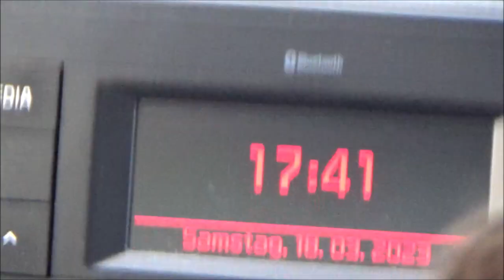LBM 2024 Cosplay Teil 3 von 3 Do 21.03.2024 Leipziger Buchmesse 2024 /MCC 2024